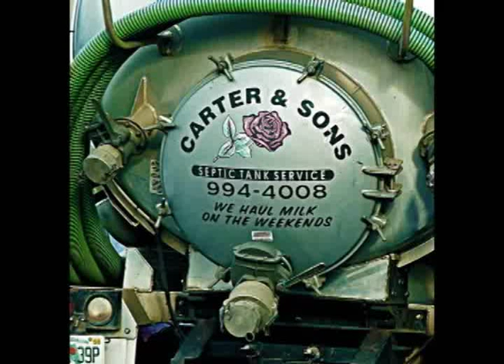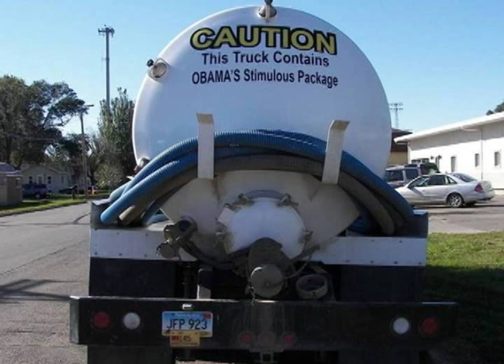Funny Sewage Trucks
Just a collection of some funny sewage truck pictures I found. None of these are taken by me. The music is "The Great Mighty Poo" song from Conker's Bad Fur Day or Conker Live and Reloaded.